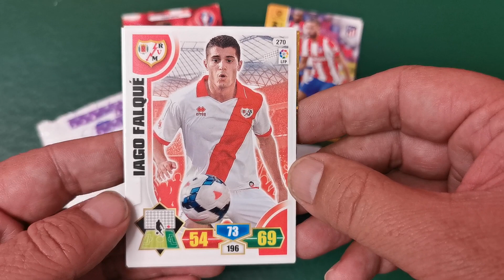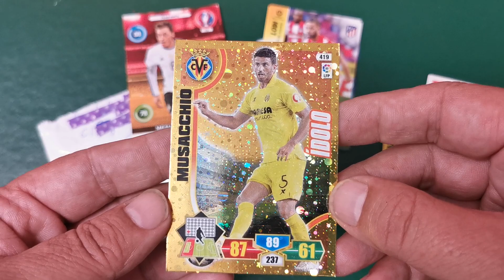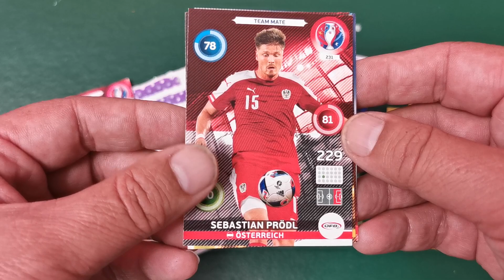JOSELUIS47 manda cartas ADREANALYN XL varias colecciones ¡¡¡GRACIAS POR EL CAMBIO!!!